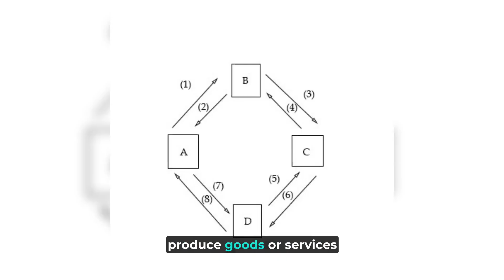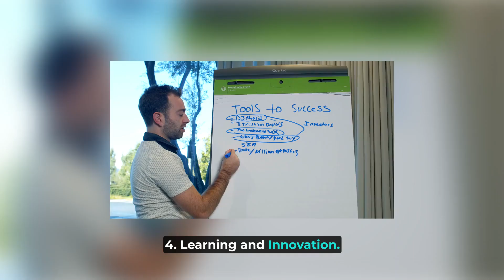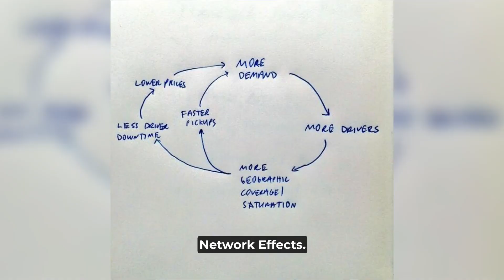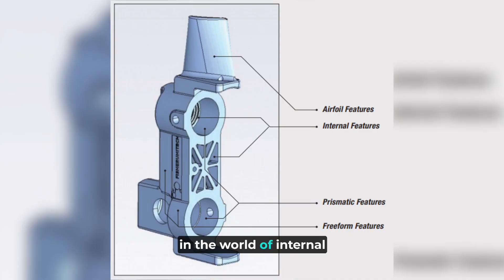Key Sources of Global Competitive Advantage for CIA Part 3 Aspirants! 🔐✨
🚀 Unlock the Secrets of Global Competitive Advantage! | CIA Part 3 Deep Dive | Zain Academy 📚

Hey future CIA superstars! 🌟 Are you gearing up for Part 3 of the Certified Internal Auditor exam? Want to nail down the nuances of Global Competitive Advantage? Look no further! In this video, we uncover the most powerful sources of global competitive advantage, tailored specifically for CIA Part 3 candidates like you.

✨ What's Inside:
- Key concepts explained in simple, easy-to-understand terms 🧠
- Real-world examples to help you relate and remember 🌍
- Tips and strategies to ace the Global Competitive Advantage section of the exam 🎯

But that’s not all! We know how much you want to pass with flying colors. So, we have an EXCLUSIVE offer just for our awesome viewers.

Don't just prepare; prepare with the best! Be ahead, be confident, and most importantly, be ready to seize that global advantage. We're with you every step of the way.

Drop your questions and thoughts in the comments below, and our experts will get back to you ASAP!

Happy studying and best of luck on your journey to becoming a Certified Internal Auditor! 🎉

Do join the CIA WhatsApp Group for daily quizzes, learning videos and guidance